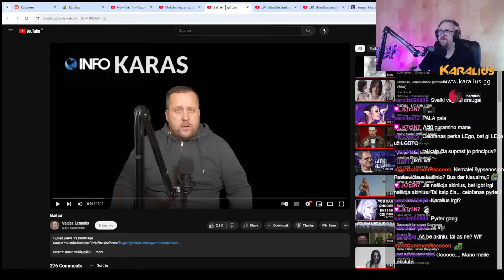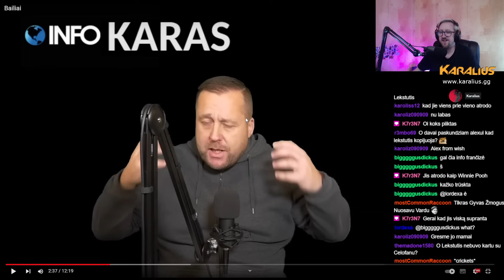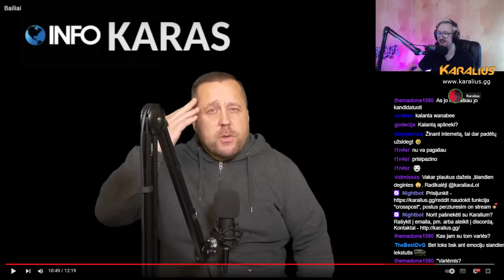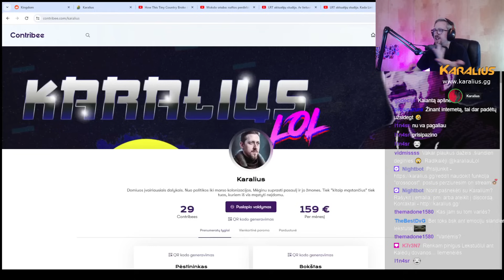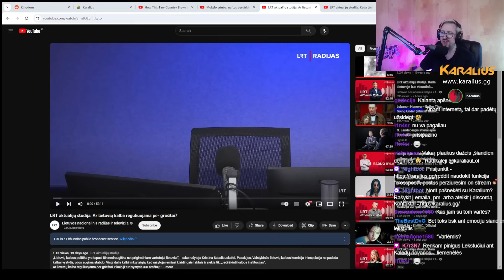Lekstutis pyksta ant savo sekėjų ir vis dar nesupranta, kad jie nevykeliai | Karalius Reaguoja